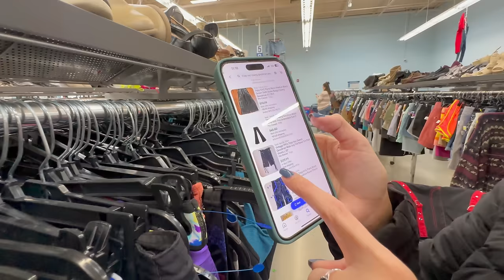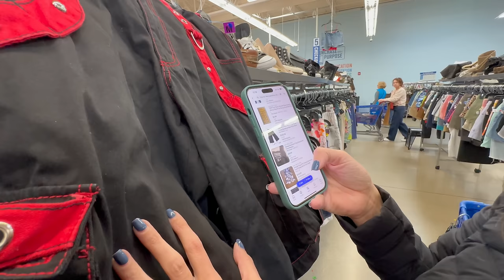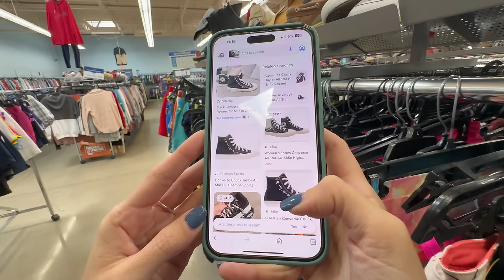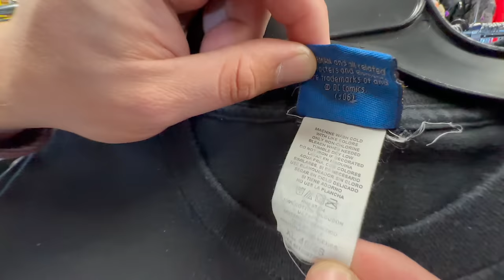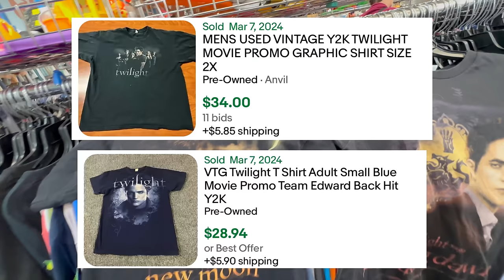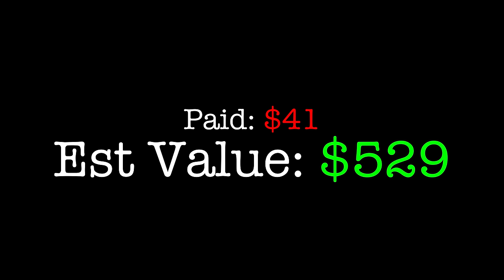Goodwill slipped on these!!!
Thrift with me!! We found some great items today and something OUTSTANDING. Come picking with me & @PartTimePickers for eBay!